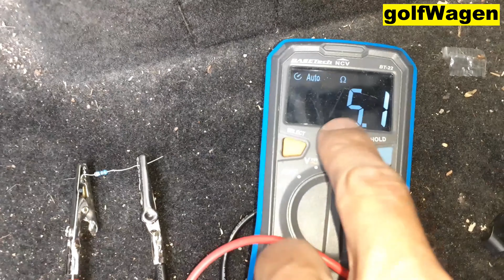VW Golf 7 airbag resistor for w/o airbag aftermarket seat